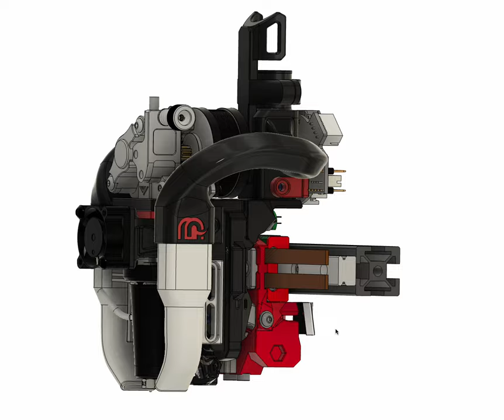Mammoth 3D Voron TAP CPAP CAN BUS Klipper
Neu Toolhead for Voron2.4 Printers.
Added Mammoth-3D Toolhead with CPAP and TAP. CAN BUS EBB36 v4 running with Klipper.